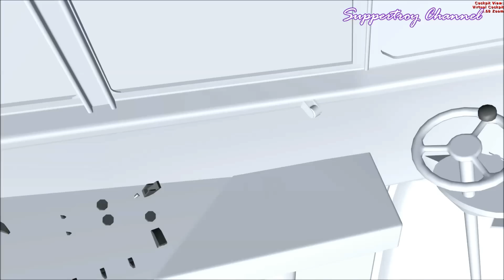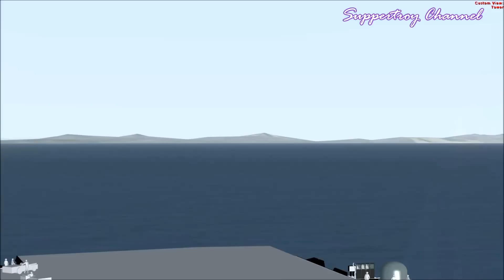C-130 Hercules Landing and Take off by LT.Suppertroy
Este artigo é sobre os primeiros C-130 versões e serve uma visão geral do tipo. Para a versão de produção atual, a Lockheed Martin C-130J Super Hercules. Para versões civis, consulte Lockheed L-100 Hércules.
C-130 Hercules

USAF C-130E
Papel avião de transporte militar
Nacional origem Estados Unidos
Fabricante Lockheed
Lockheed Martin
Primeiro vôo 23 de agosto de 1954
Introdução dezembro 1957
Status Em produção, em serviço
Usuários primários Força Aérea dos EUA
Veja Operadores para os outros
Número construído ao longo de 2300 a partir de 2009
O custo unitário EUA 62 milhões dólares [carece de fontes?] [Quando?]
Variantes AC-130 Spectre / Spooky
Lockheed DC-130
Lockheed EC-130
Lockheed HC-130
Lockheed Martin KC-130
Lockheed LC-130
Lockheed MC-130
Lockheed WC-130
Lockheed L-100 Hercules
Desenvolvido em Lockheed Martin C-130J Super Hercules
O Lockheed C-130 Hercules é um de quatro motores turboélice aeronave de transporte militar projetado e construído originalmente pela Lockheed, agora Lockheed Martin. Capaz de usar pistas não preparadas para pousos e decolagens, o C-130 foi originalmente concebido como uma tropa, evacuação médica, e aeronaves de transporte de carga. A estrutura versátil, tem encontrado usos em uma variedade de outros papéis, incluindo como uma arma (AC-130), por agressão aérea, busca e salvamento, apoio à pesquisa científica, reconhecimento, tempo de reabastecimento aéreo, de patrulha marítima e de combate a incêndio aéreo. Agora, é a principal aeronave de transporte tático de muitas forças militares em todo o mundo. Mais de 40 modelos e variantes do Hercules servir com mais de 60 nações.
O C-130 entrou em serviço com os EUA na década de 1950, seguido por Austrália e outros. Durante seus anos de serviço, a família Hércules tem participado em inúmeros militares, civis e operações de ajuda humanitária. A família tem a corrida mais longa produção contínua de qualquer aeronave militar da história. Em 2007, o C-130 se tornou a quinta aeronave após o Inglês Elétrica Canberra, Boeing B-52 Stratofortress, Tupolev Tu-95, e Boeing KC-135 Stratotanker para marcar 50 anos de uso contínuo com seu cliente principal original, em Neste caso, a Força Aérea dos EUA. O C-130 é também a única aeronave militar para permanecer na produção contínua durante 50 anos com o seu cliente original, como a actualização C-130J Super Hercules.

This article is about the early C-130 versions and serves an overview of the type. For the current production version, see Lockheed Martin C-130J Super Hercules. For civil versions, see Lockheed L-100 Hercules.
C-130 Hercules

USAF C-130E
Role Military transport aircraft
National origin United States
Manufacturer Lockheed
Lockheed Martin
First flight 23 August 1954
Introduction December 1957
Status In production, in service
Primary users United States Air Force
See Operators for others
Number built Over 2,300 as of 2009
Unit cost US$62 million[citation needed][when?]
Variants AC-130 Spectre/Spooky
Lockheed DC-130
Lockheed EC-130
Lockheed HC-130
Lockheed Martin KC-130
Lockheed LC-130
Lockheed MC-130
Lockheed WC-130
Lockheed L-100 Hercules
Developed into Lockheed Martin C-130J Super Hercules
The Lockheed C-130 Hercules is a four-engine turboprop military transport aircraft designed and built originally by Lockheed, now Lockheed Martin. Capable of using unprepared runways for takeoffs and landings, the C-130 was originally designed as a troop, medical evacuation, and cargo transport aircraft. The versatile airframe has found uses in a variety of other roles, including as a gunship (AC-130), for airborne assault, search and rescue, scientific research support, weather reconnaissance, aerial refueling, maritime patrol and aerial firefighting. It is now the main tactical airlifter for many military forces worldwide. Over 40 models and variants of the Hercules serve with more than 60 nations.
The C-130 entered service with U.S. in the 1950s, followed by Australia and others. During its years of service, the Hercules family has participated in countless military, civilian and humanitarian aid operations. The family has the longest continuous production run of any military aircraft in history. In 2007, the C-130 became the fifth aircraft—after the English Electric Canberra, Boeing B-52 Stratofortress, Tupolev Tu-95, and Boeing KC-135 Stratotanker—to mark 50 years of continuous use with its original primary customer, in this case, the United States Air Force. The C-130 is also the only military aircraft to remain in continuous production for 50 years with its original customer, as the updated C-130J Super Hercules.